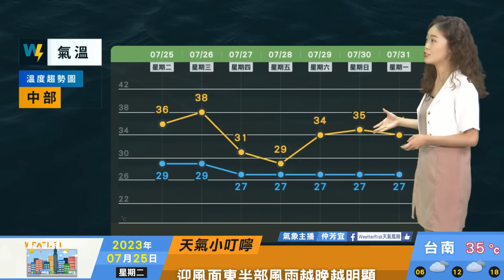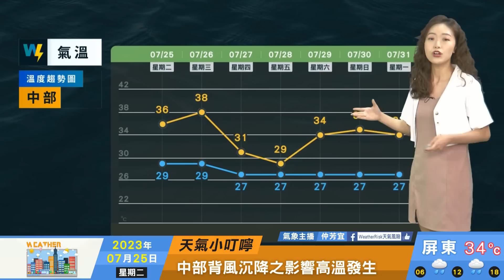2023/07/25 週三杜蘇芮進入巴士海峽 東南部迎風面降雨明顯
週三杜蘇芮進入巴士海峽
東南部迎風面降雨明顯
北部亦有較強陣風
沿海風浪大且有長浪